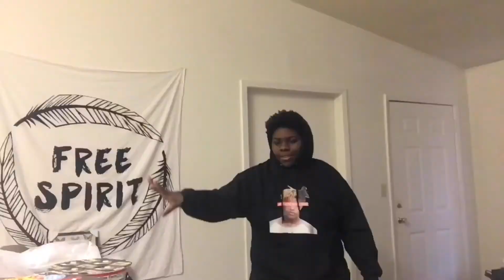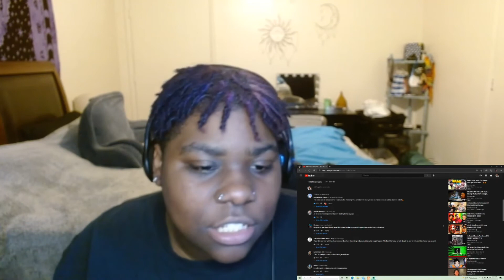MeatCanyon- Yokai Bob the Builder(REACTION)